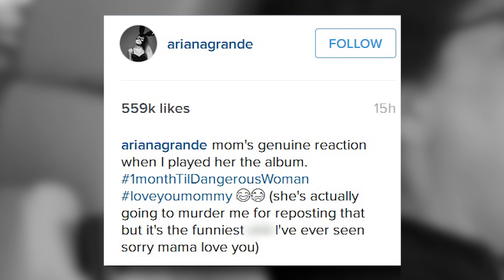Ariana Grande's Mom FLIPS OUT Over Dangerous Woman Album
Ariana Grande’s biggest fan got to hear Ariana’s upcoming album exclusively during a listening session with Ariana and flipped the hell out. I should probably mention that it was her mom.
: Who else would get to hear the album before it debuts to the world? Joan Grande’s reaction to her daughter’s album was priceless and Ariana caught the whole thing on tape.
I think she hated it. Ariana sneakily recorded the whole thing and put it all on instagram with a caption saying QUOTE - “mom's genuine reaction when I played her the album. 1monthTilDangerousWoman loveyoumommy (she's actually going to murder me for reposting that but it's the funniest shit I've ever seen sorry mama love you)” In case you couldn’t make all of that out –Joan said QUOTE - “OHHH MY GOD. Who’s heard that? Has everyone heard that version? WHOAAAA! OH MY GODDDD! WHOAAAA! No, Ariana, I’m not kidding, that’s the best song I’ve ever heard! WHOAH! Oh my god. Holy SHIT! Oh my god, I almost vomited. I can’t believe it! WHAT’S HAPPENING at the end?!” Ari’s mom has been excited for the world to hear her daughter’s work for a while. She tweeted that Dangerous Woman is Ariana’s best project yet and that there is no doubt in her mind that it’s going to be a game changer. The album is due out May 20th and judging from mam Grande’s reaction, it’s going to be fire.
So what do you guys think of Ari’s mom’s reaction to her album and do you think you’ll have a similar reaction?